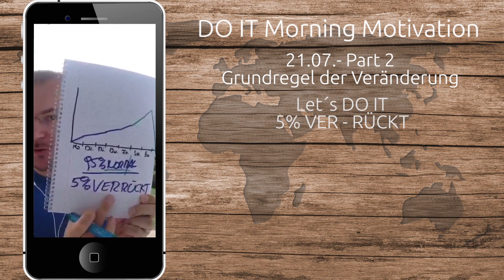Periscope - "DO IT Morning Motivation"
Thema vom 21.07.